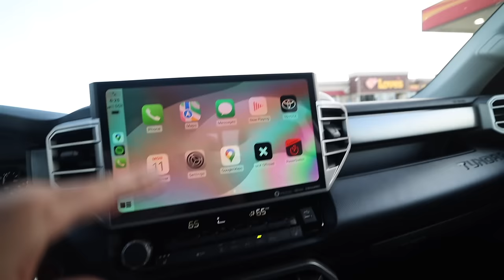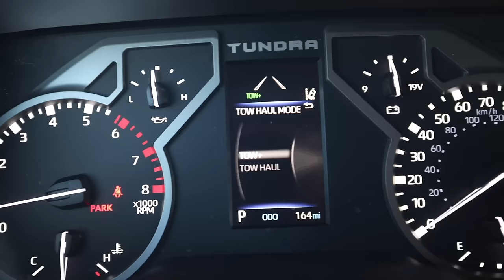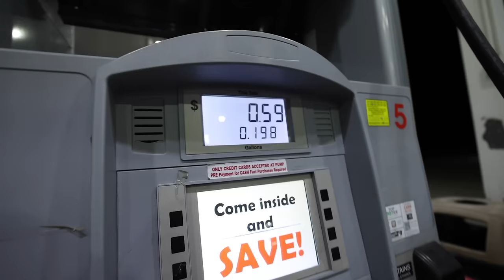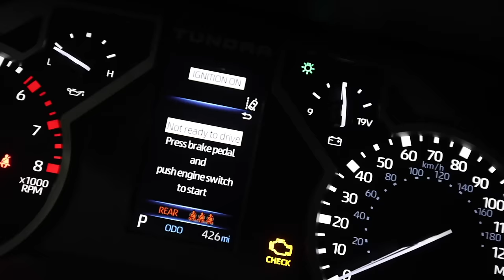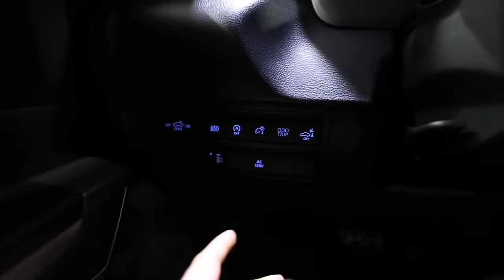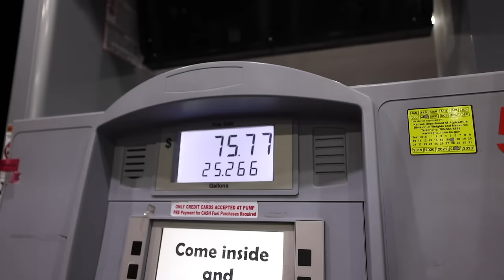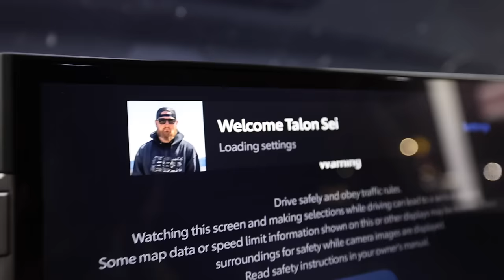I bought a 2024 Toyota Tundra because of YOU!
Quality Toyota does it again! Other dealers said it was a unicorn and I would be waiting 9+ months... but I don't have time for that. HUGE HUGE thank you to Peyton and the rest of the team, I will be back again soon!

Quality Toyota
SR5 double cab
Advanced off-road tech package
Premium audio package
TRD off-road premium package
Black softex interior
Everything else - single add ons, bed liner, all weather mats etc.
How it started 0:00 - 1:16
Finding what YOU asked for 1:16 - 4:27
New Truck overview 4:27 - 7:35
First 200 Miles 7:35 - 10:57
Gas Stop / Truck features I like 10:57 - 19:13
600 Miles Complete 19:13 - 21:39